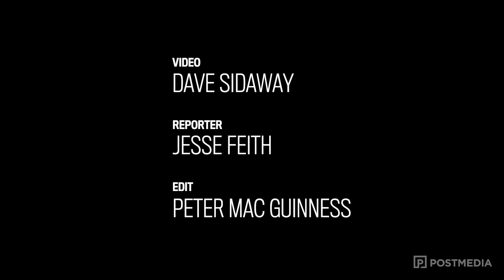Wade Wilson speaks about the abuse he suffered 45 years ago